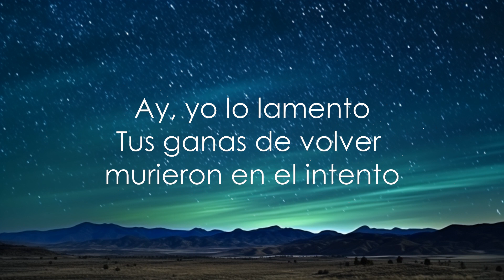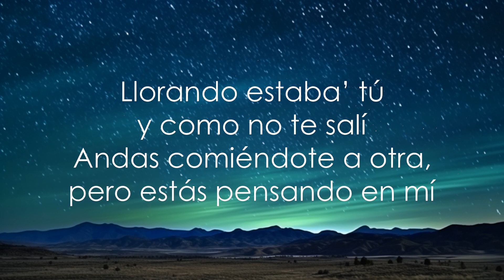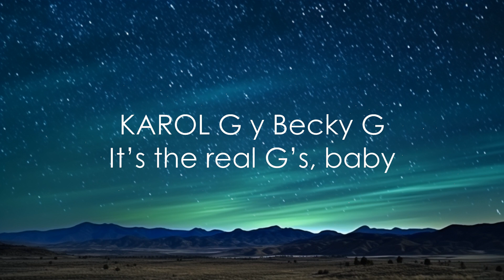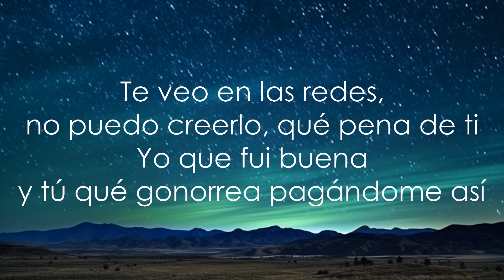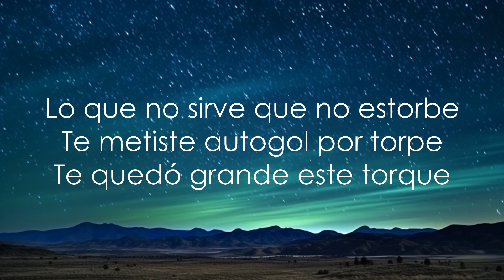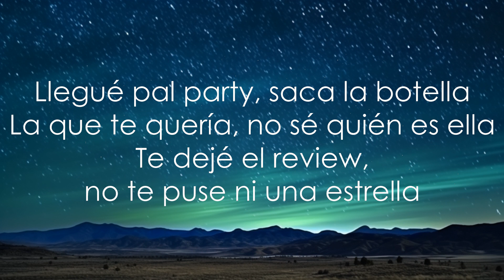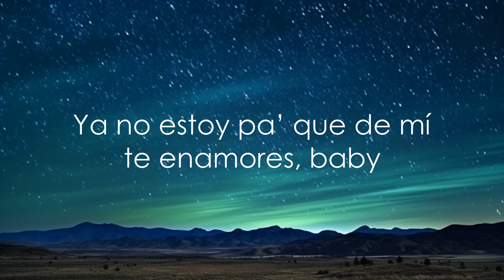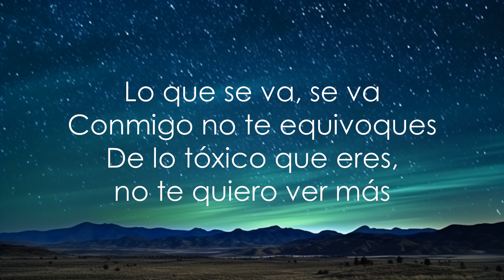Becky G, KAROL G - MAMIII (Letra) | 30mins Trending Music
Sin Visa ni pasaporte
De lo que me hiciste si no te acuerdas

No me vuelvas a llamar, que hasta boté еl celular
De lo tóxico que еres, se volvió perjudicial

Yo no miro pa’trás ni pa’ parquearme

Si quieres que te lo dé (Dé), llama 1-800-jódete
Si quieres que te lo dé (Dé), llama 1-800-jódete (Jódete)

Ouh
Repítelo, mami